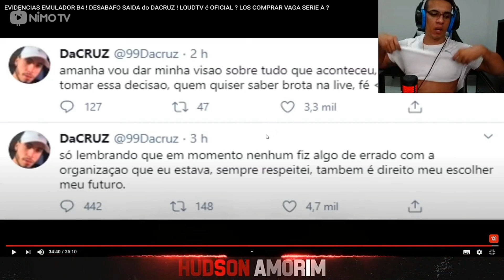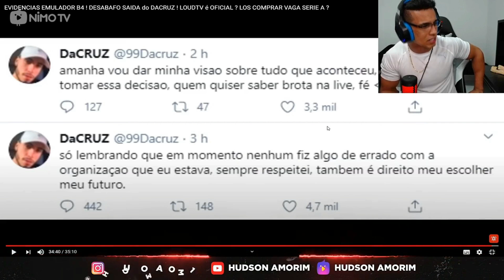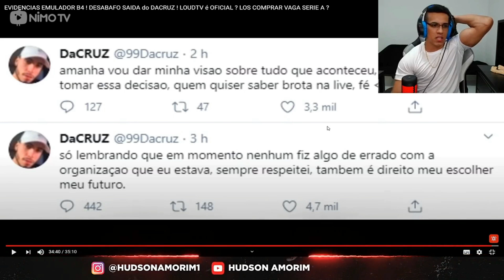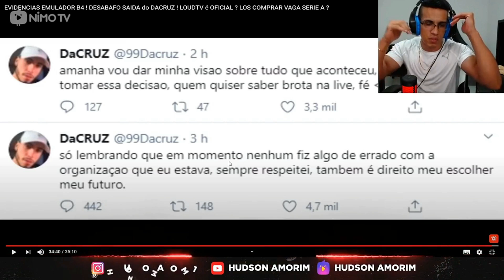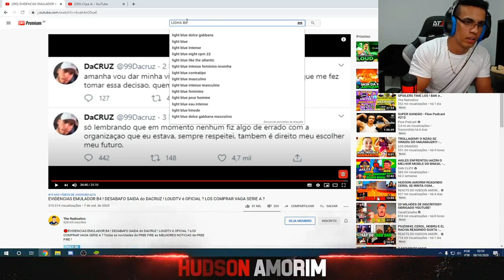HUDSON AMORIM REVELOU QUANTO ELE GANHA MAIS DE 100MIL!?